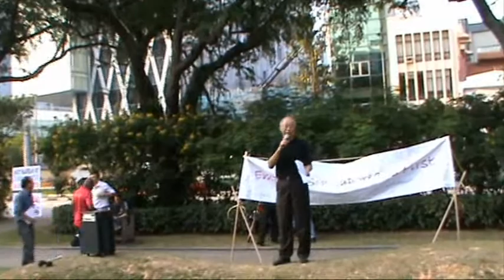Transitioning 13/08/11 - Part 10 - Leong Sze Hian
Event organised by Transitioning.org
Speaker's Corner

Saturday, 13th August 2011, 5pm to 7pm